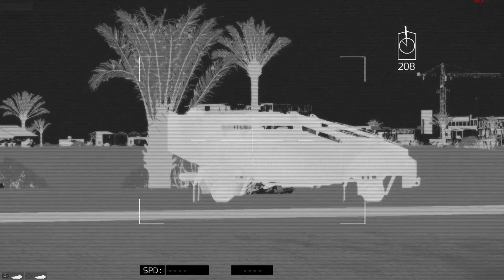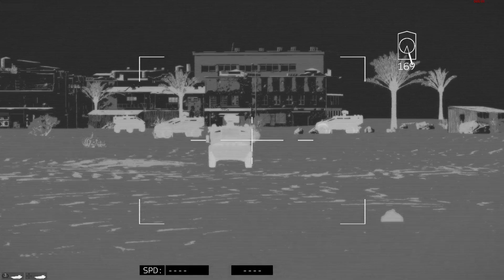ARMA 3, Brutal Attack of Ukraine's Deadly Weapons Destroys Russian Elite Troops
@AFU WARRIOR
military simulation
THIS IS JUST A SIMULATION, NOT REAL LIFE!